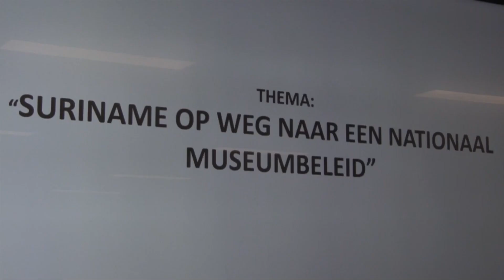Suriname is op weg naar een nationaal museumbeleid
STVS JOURNAAL 14 mei 2024